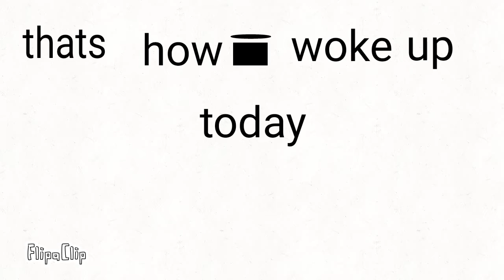-OLD- How I woke up yesterday